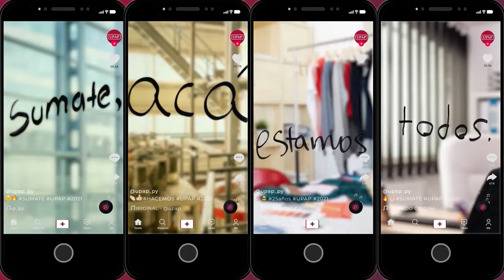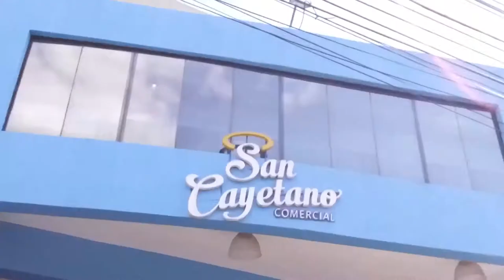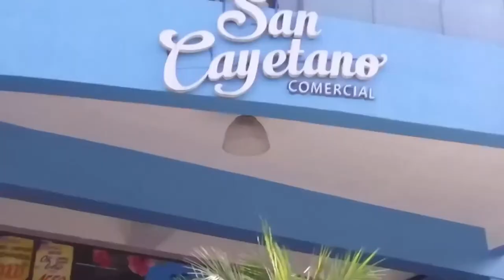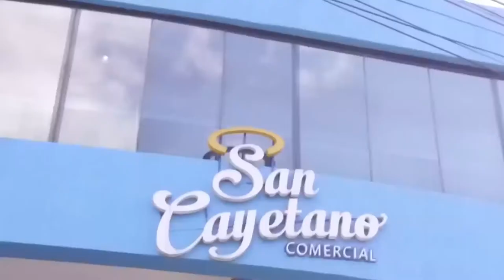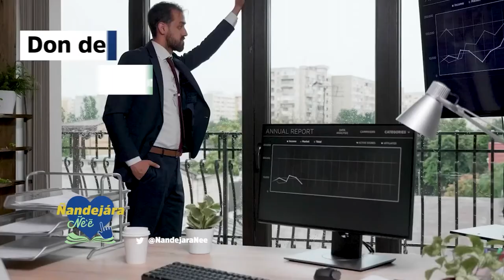Nuevo Testamento - (05-05-2021)